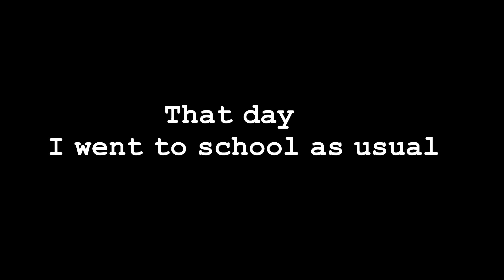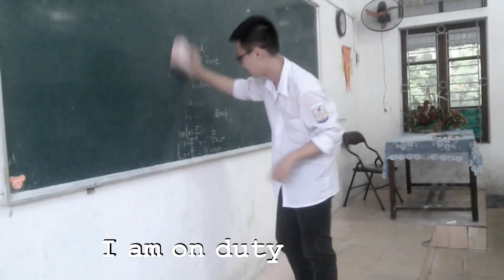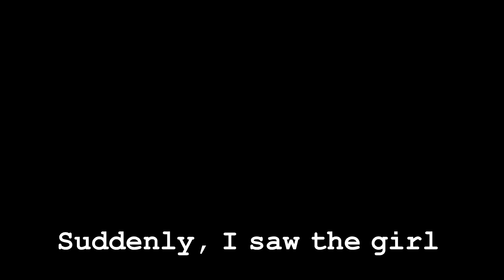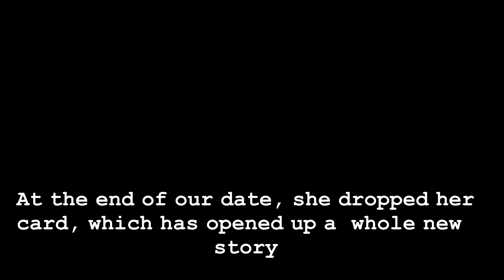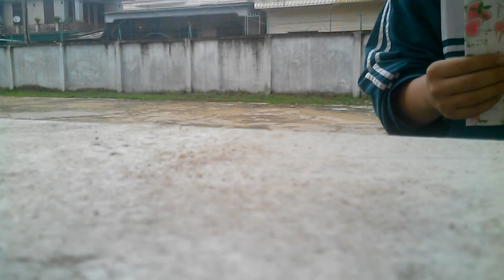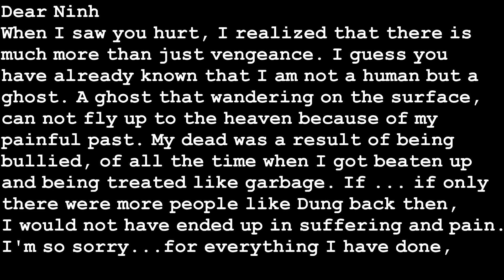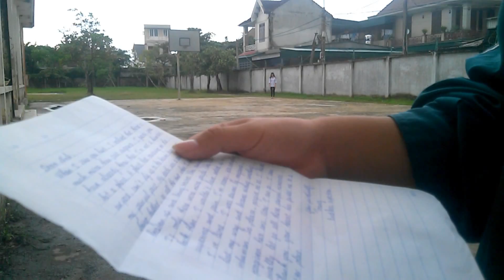The Phantom Pain - Halloween Night PĐP HT [1080p]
Short film at Halloween night (PĐP High School)